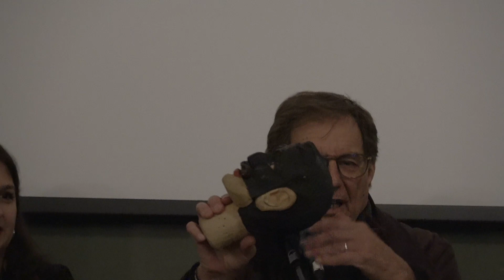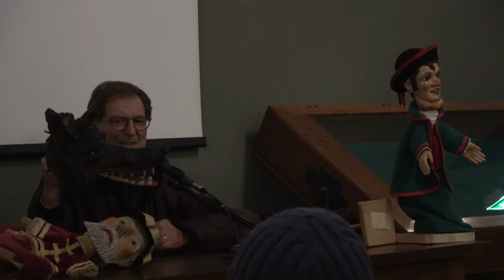I CENTO ANNI DEL TEATRO MONDO PICCINO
VERONA, 6 dicembre 2023 – Sala Farinati della Biblioteca Civica: organizzata dal dipartimento Culture e Civiltà dell’Università di Verona, dalla compagnia Teatro Mondo Piccino e dal Teatro Stabile di Verona con il contributo del Comune di Verona, si è svolta una tavola rotonda sui cento anni del Teatro Mondo Piccino fondato da Nino Pozzo nel 1923. Sono intervenuti Marco Campedelli (burattinaio della tradizione veneta), Daniele Cortesi (burattinaio della tradizione bergamasca) e Riccardo Pazzaglia (burattinaio della tradizione bolognese). Prima dell'incontro coordinato da Francesca Cecconi, i saluti istituzionali dell'assessora Elisa La Paglia e l'introduzione di Nicola Pasqualicchio.